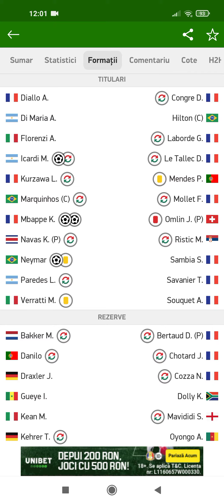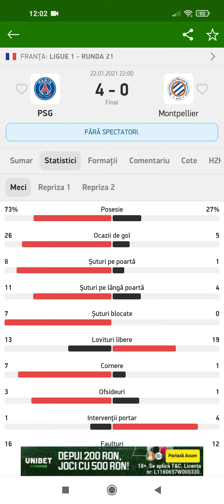PSG 4-0 Montepellier All Goals& highlights |2021